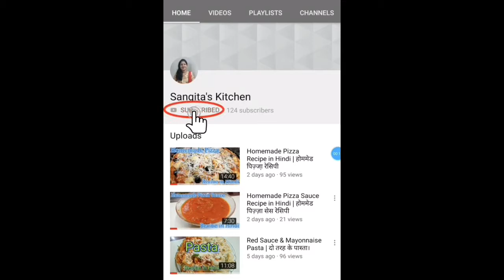Paneer Chilli - Indo Chinese Recipe | पनीर चिली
Recipe that you can call Chinese but Indian by heart.
Tasty and make it in real quick time.